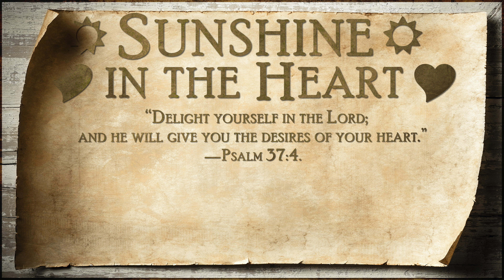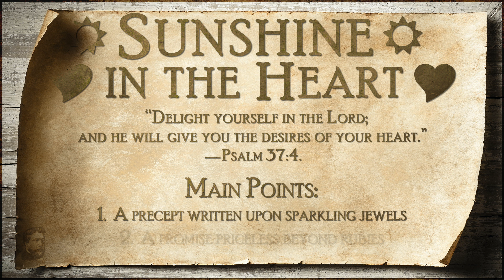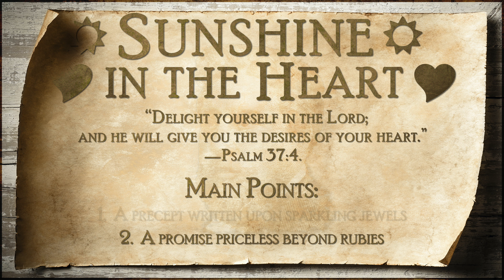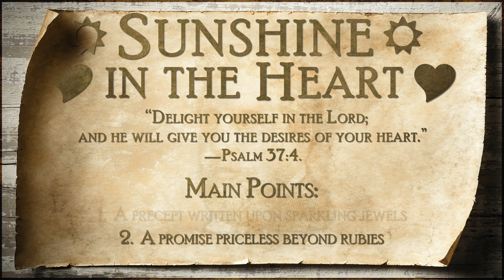454. Sunshine in the Heart – Charles Spurgeon Sermon Audio – Delight in the Lord (Psalm 37:4)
“Delight thyself also in the Lord; and he shall give thee the desires of thine heart.”—Psalm 37:4.
Main Points:
0:00 - Introduction
13:05 - 1. A precept written upon sparkling jewels
36:20 - 2. A promise priceless beyond rubies
This sermon finds its home at HearSpurgeon.com/454
We value your feedback!